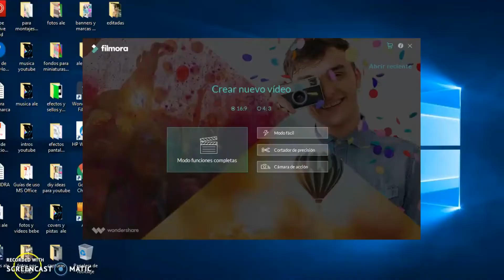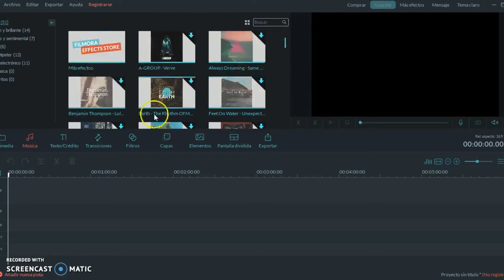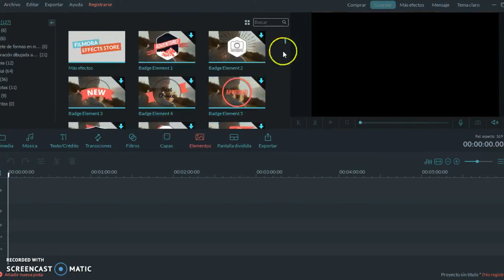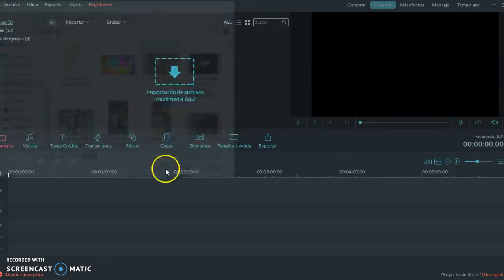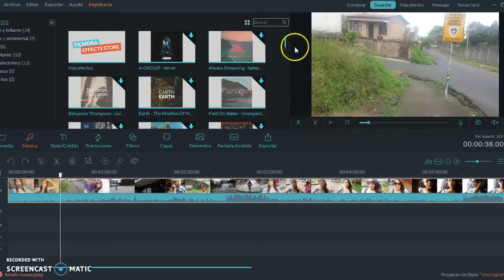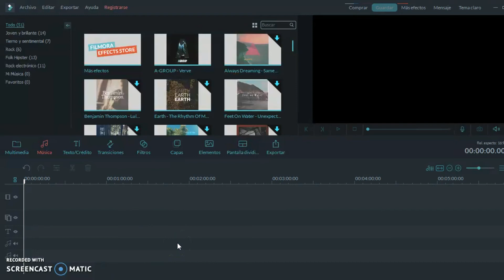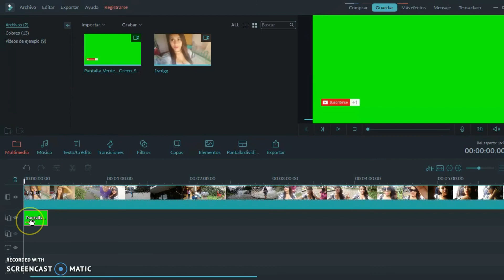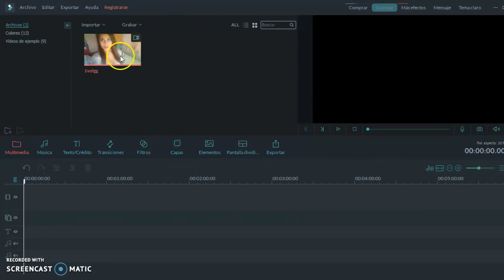COMO EDITO MIS VIDEOS!?/EL MEJOR EDITOR!😱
espero les guste este video me disculpo por la calidad del audio te invito a utilizar este gran editor!=) los amo!

DESCARGA E INSTALA GRATUITAMENTE ESTE EDITOR:
link aqui!

ALEJANDRA HIDALGO

alehgoficial1

alehgoficial

CANAL DE VLOGS:
ALEVLOGS

ME LLAMO AEJANDRA HIDALGO VIVO EN COSTA RICA EN MI CANAL ENCOMTRARAS DIFERENTE CONTENIDO COMO COVERS,MAQUILLAJE,TIPS, IDEAS , RETOS Y COSITAS SOBRE MI
TAMBIEN TENGO UN CANAL SECUNDARIO DE VLOGS DONDE SIN FILTROS Y NATURALMENTE PUEDES ESTAR CONMIGO EN MI DIA A DIA ENCONTRE EN YOUTUBE LA FORMA DE EXPRESARME LIBREMENTE Y ESTOY MUY CONTENTA DE QUE FORMES PARTE DE ESTA GRAN FAMILIA! GRACIAS POR EL APOYO BRINDADO!